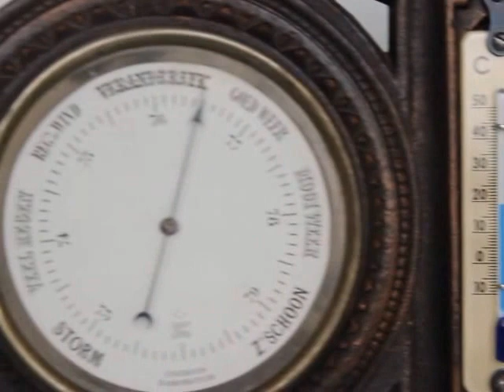JAPY FRERES Mantel Clock 1887 Barometer Thermometer Antique French France XXL RARE SET Cast Iron